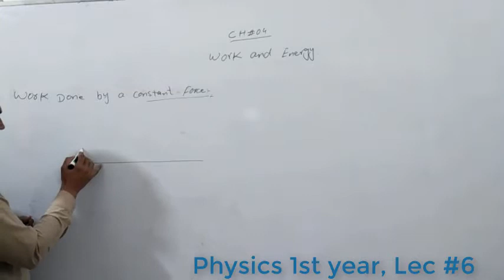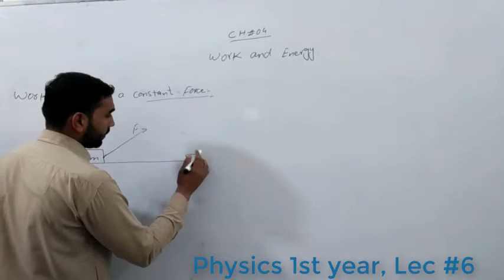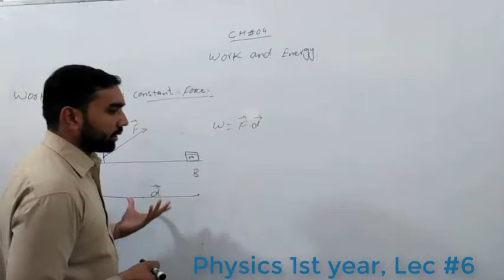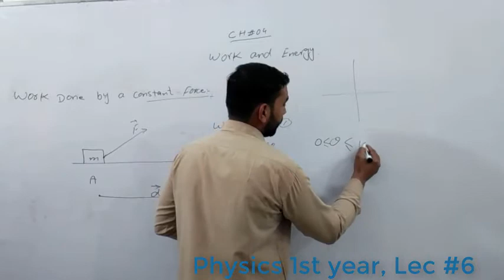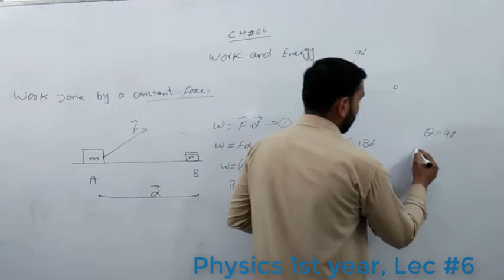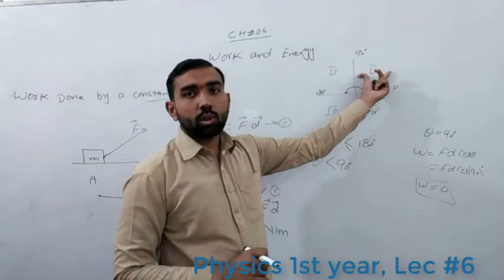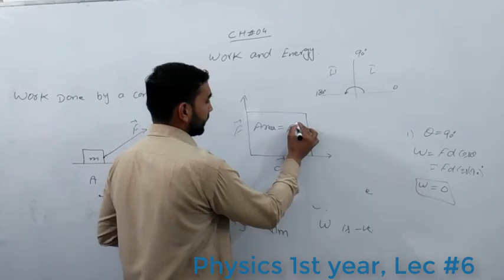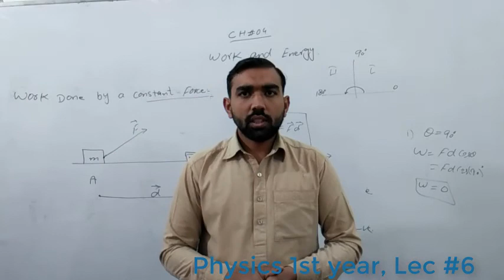Work done by constant force Physics 1st year Chapter no 4 Lec no 6